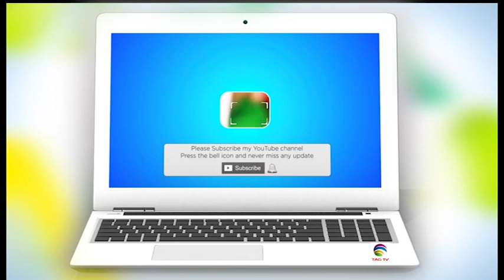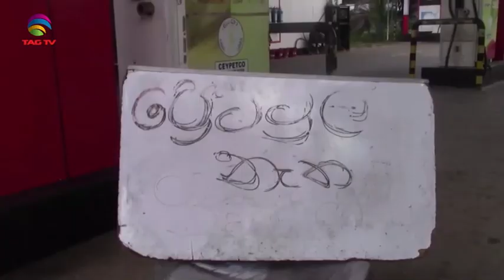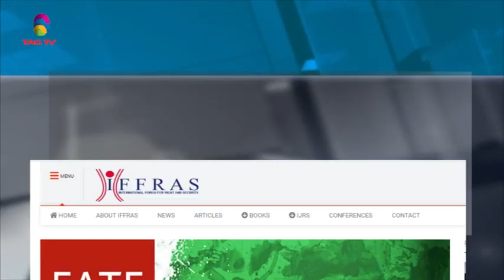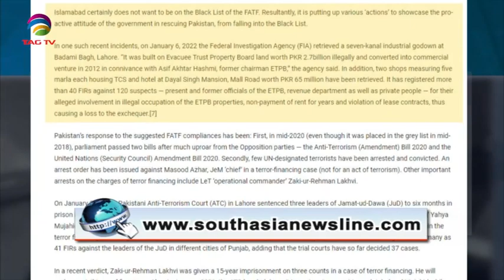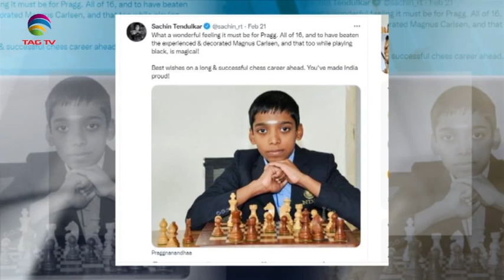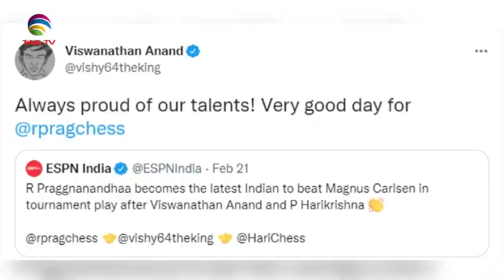India willing to invest in Sri Lanka - Pakistan still epicenter of terrorism, FATF-SA Newsline Feb23